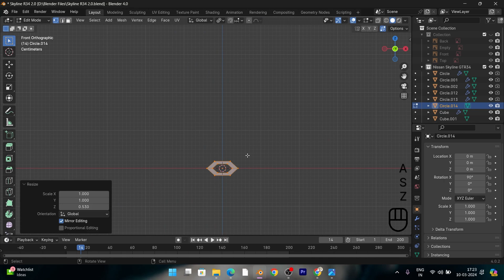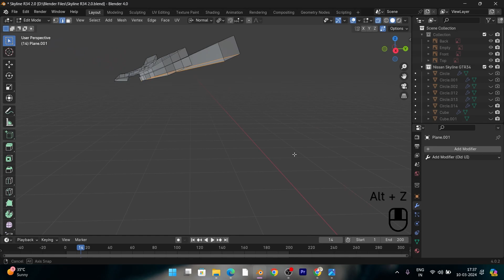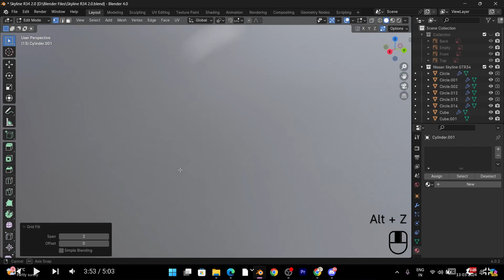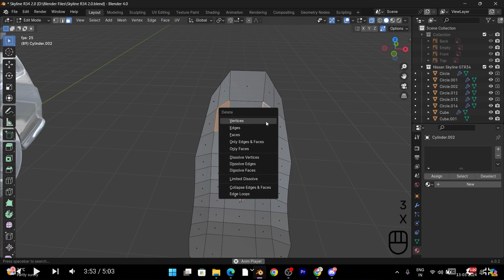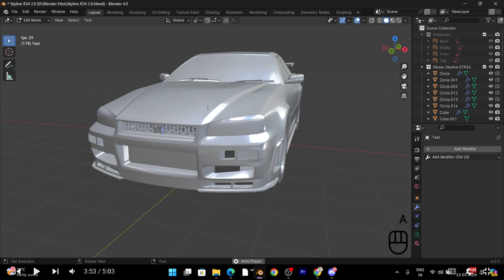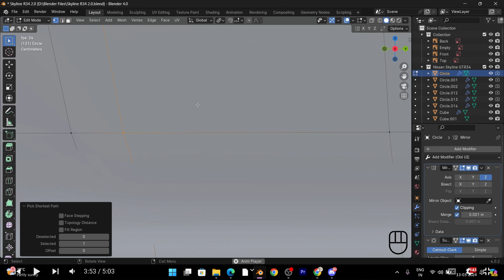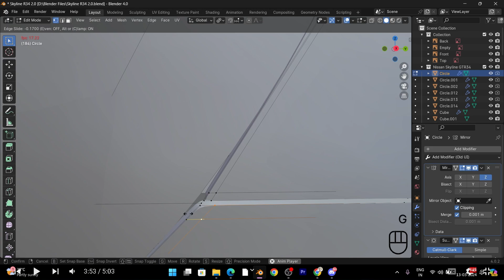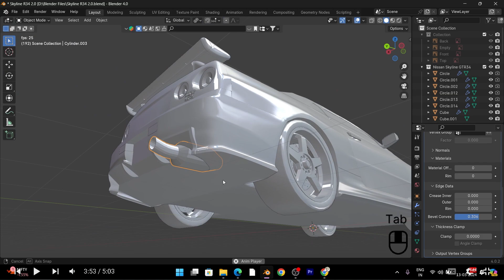BLENDER 4.0.2 - NISSAN SKYLINE GTR34 Modelling | EXTRA PARTS | Timelapse | Part - 08 (B)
This is NISSAN SKYLINE GTR34 modelling series. I'm showing it as timelapse but if you want to model taking this series as reference follow the keybinding in bottom right corner for smooth workflow. Feel free to drop your doubts in comments I'll try to solve them ASAP.

Difficulty       :    Beginner